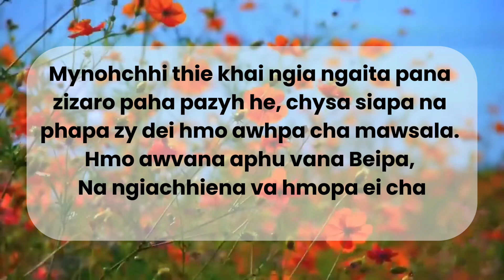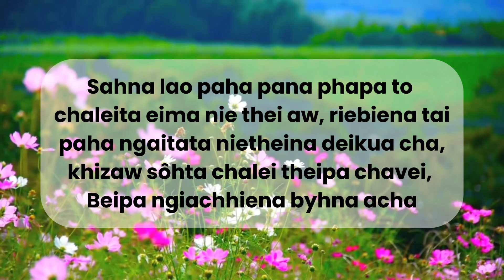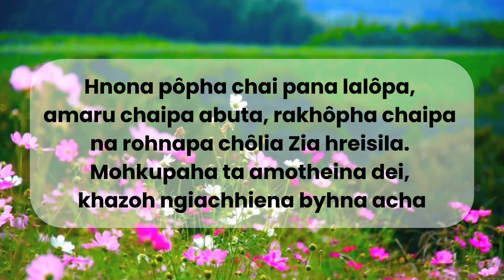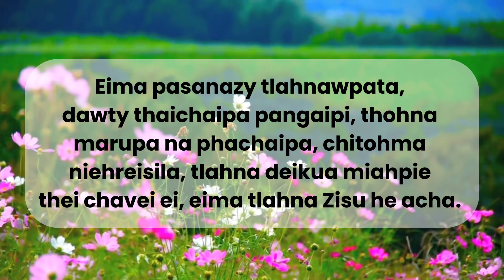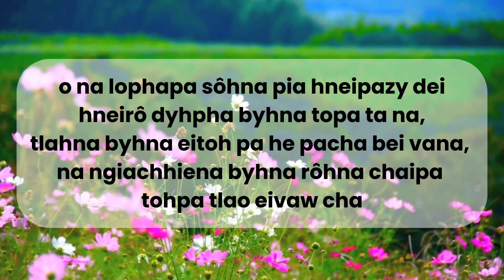Byhna PhaChai Tlana Karaoke R. Hmotu